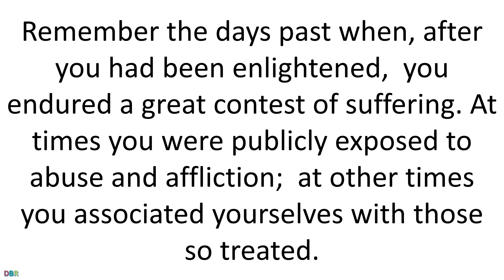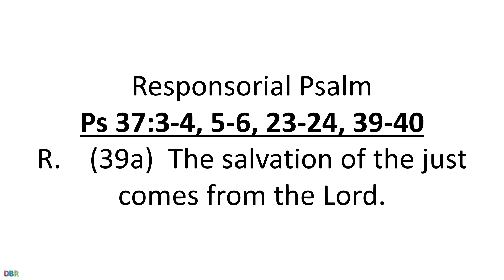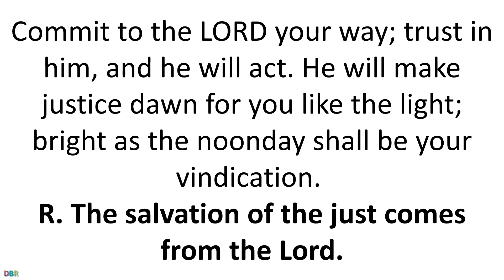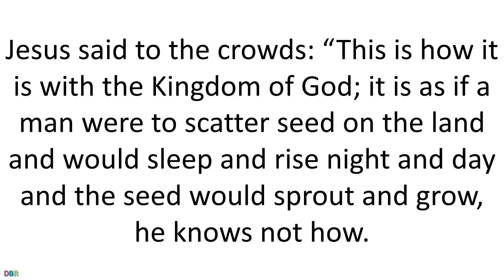29 January 2021 Catholic Mass Daily Bible Reading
29 January  2021 Catholic Mass Daily Bible Reading
Friday of the Third Week in Ordinary Time
Lectionary: 321
Reading I
Heb 10:32-39
Remember the days past when, after you had been enlightened,
you endured a great contest of suffering.
At times you were publicly exposed to abuse and affliction;
at other times you associated yourselves with those so treated.
You even joined in the sufferings of those in prison
and joyfully accepted the confiscation of your property,
knowing that you had a better and lasting possession.
Therefore, do not throw away your confidence;
it will have great recompense.
You need endurance to do the will of God and receive what he has promised.
    For, after just a brief moment,
     he who is to come shall come;
     he shall not delay.
    But my just one shall live by faith,
     and if he draws back I take no pleasure in him.
We are not among those who draw back and perish,
but among those who have faith and will possess life.
Responsorial Psalm
R.    (39a)  The salvation of the just comes from the Lord.
Trust in the LORD and do good,
    that you may dwell in the land and be fed in security.
    and he will grant you your heart’s requests.
R.    The salvation of the just comes from the Lord.
Commit to the LORD your way;
    trust in him, and he will act.
He will make justice dawn for you like the light;
    bright as the noonday shall be your vindication.
By the LORD are the steps of a man made firm,
    and he approves his way.
Though he fall, he does not lie prostrate,
    for the hand of the LORD sustains him.
The salvation of the just is from the LORD;
    he is their refuge in time of distress.
And the LORD helps them and delivers them;
    he delivers them from the wicked and saves them,
    because they take refuge in him.
Alleluia
See Mt 11:25
Gospel
Mk 4:26-34
Jesus said to the crowds:
“This is how it is with the Kingdom of God;
it is as if a man were to scatter seed on the land
and would sleep and rise night and day
and the seed would sprout and grow,
he knows not how.
Of its own accord the land yields fruit,
first the blade, then the ear, then the full grain in the ear.
And when the grain is ripe, he wields the sickle at once,
for the harvest has come.”
He said,
“To what shall we compare the Kingdom of God,
or what parable can we use for it?
It is like a mustard seed that, when it is sown in the ground,
is the smallest of all the seeds on the earth.
But once it is sown, it springs up and becomes the largest of plants
and puts forth large branches,
so that the birds of the sky can dwell in its shade.”
With many such parables
he spoke the word to them as they were able to understand it.
Without parables he did not speak to them,
but to his own disciples he explained everything in private.